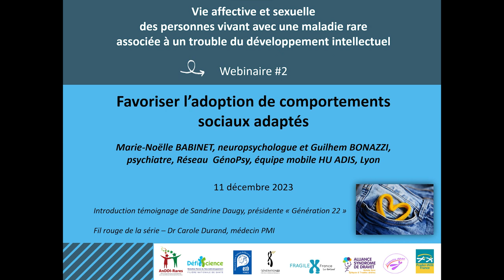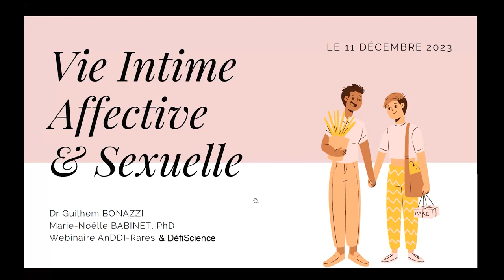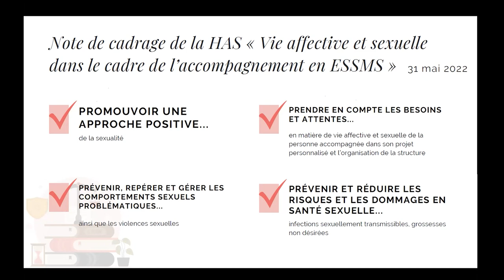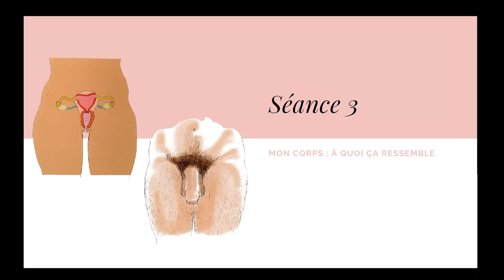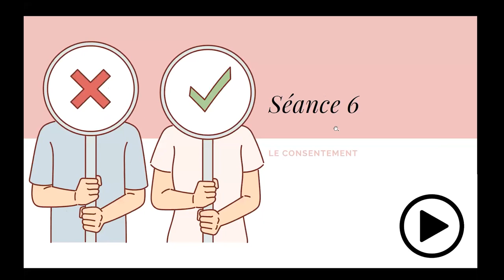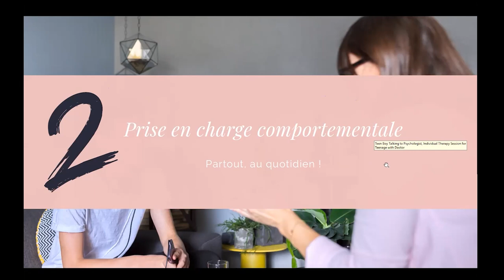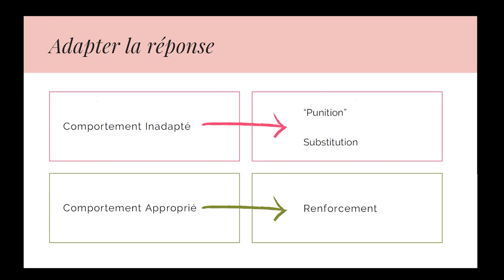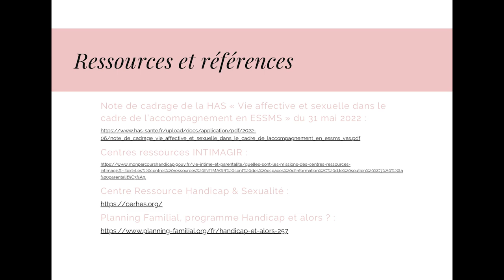Favoriser l’adoption de comportements adaptés - Webinaire Vie Affective et Sexuelle 2023-2024, 2/7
Webinaires "Vie affective et sexuelle des personnes vivant avec une maladie rare  associée à un trouble du développement intellectuel - 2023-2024"

Volume 2 - Favoriser l’adoption de comportements sociaux adaptés

Marie-Noëlle BABINET, neuropsychologue et Guilhem BONAZZI, psychiatre, Réseau  GénoPsy, équipe mobile HU ADIS, Lyon

11 décembre 2023

Introduction témoignage de Sandrine Daugy, présidente « Génération 22 »

Fil rouge de la série – Dr Carole Durand, médecin PMI